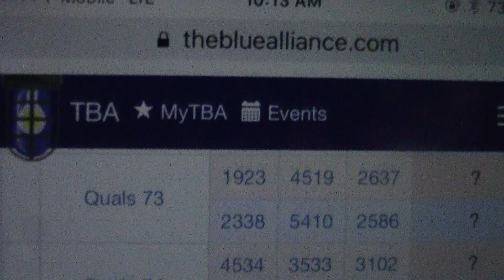QM73 - 2016 FIRST Championship - Archimedes Subdivision